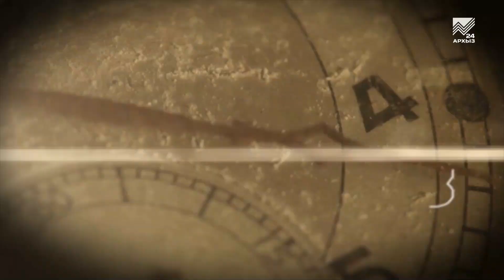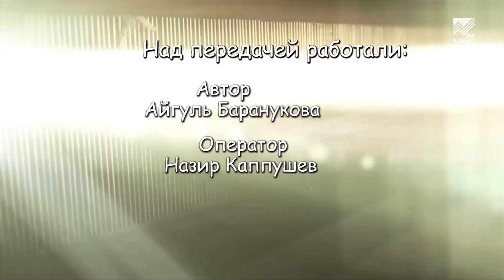Ремёсла - Пчеловод Мурат Дудаев (18.09.2020)